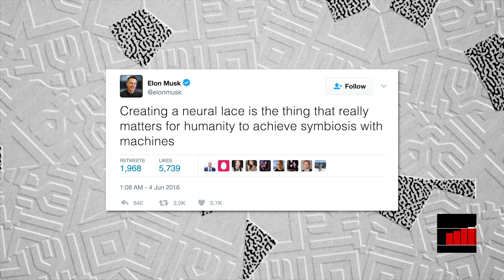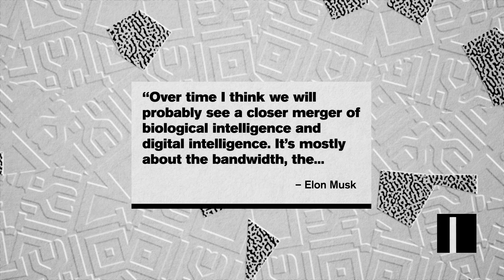Elon Musk Wants To Merge Your Brain With A Computer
Elon Musk has launched a new startup that is working on merging the human brain with artificial intelligence.